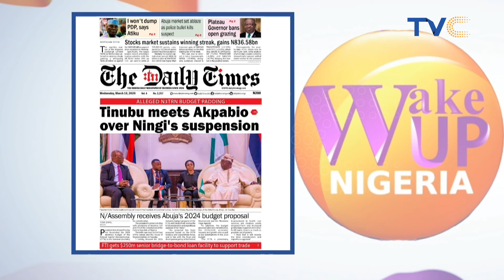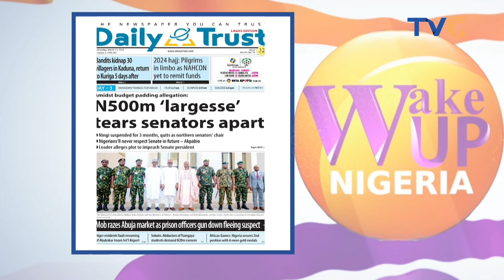Threatening Tinubu’s Wife is a National Embarrassment – Bauchi Gov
The Bauchi State governor, Bala Mohammed, has described the death threat against the wife of the President, Senator Oluremi Tinubu, as a national embarrassment.

It will be recalled that a Bauchi cleric, Sunusi Abubakar, recently described the wife of the president as an infidel who should be killed in a viral video, although he later retracted his statement.